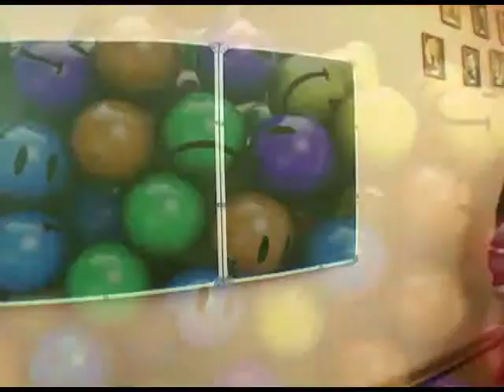Prykoli. В школе. Мент разобрался с Лавровым. Смотреть обязательно